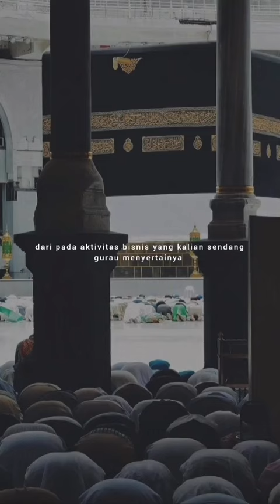KEISTIMEWAAN HARI JUM'AT